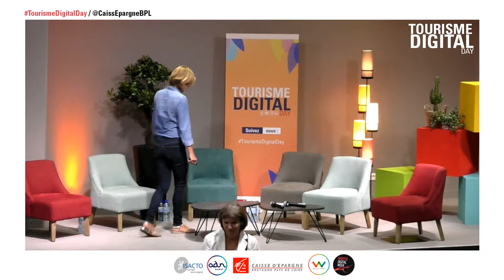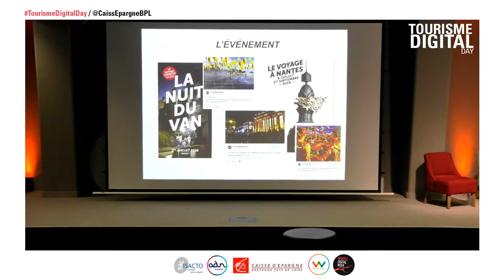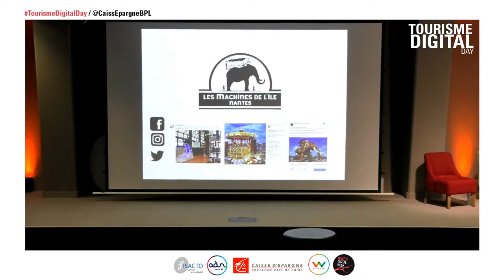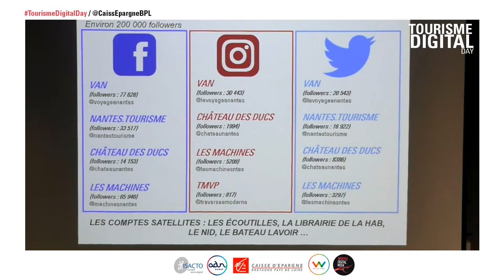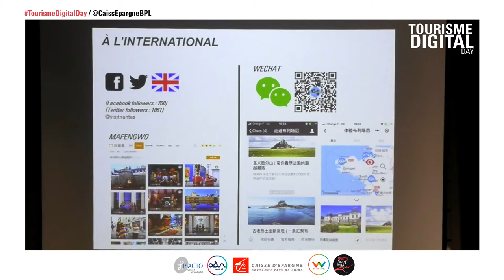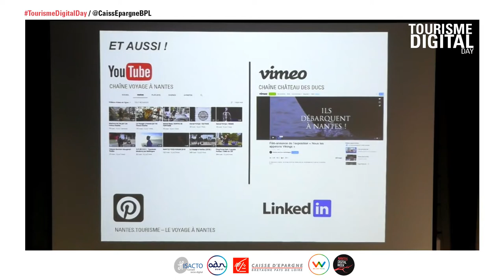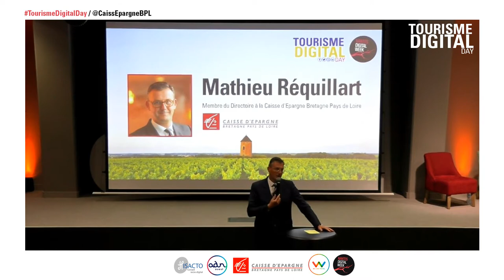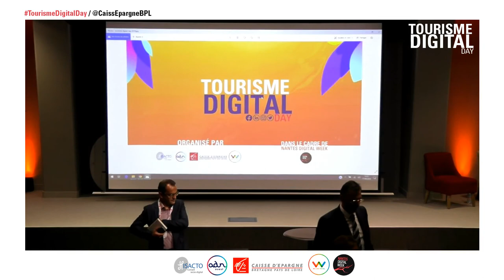L’expérience culturelle désirable du Voyage à Nantes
Avec Aurélie Peneau Directrice marketing & commerciale du Voyage à Nantes / Olivier Dassonville – Digital Media Strategist NDW 2019